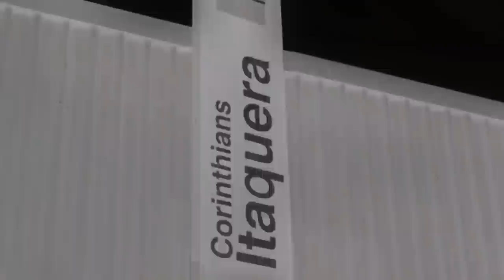Moita Treta x Baueb | 151ª Batalha da Aldeia | Barueri | SP